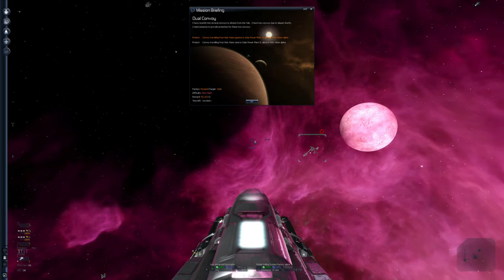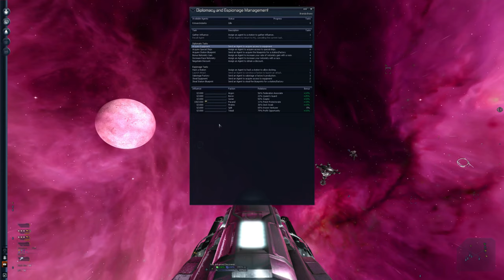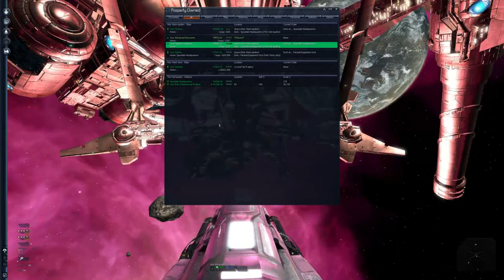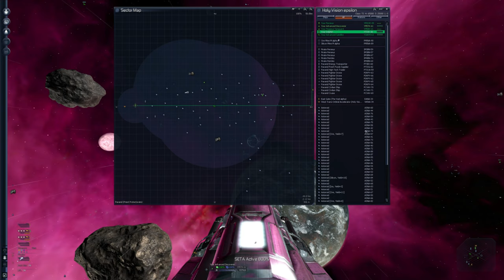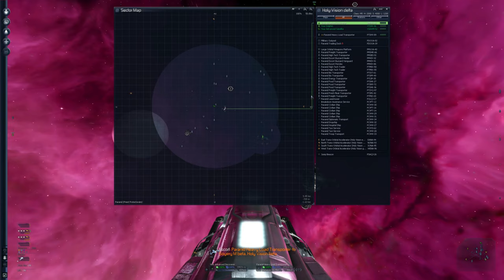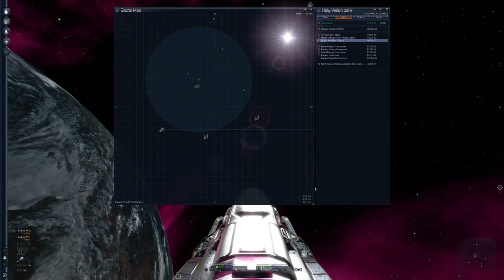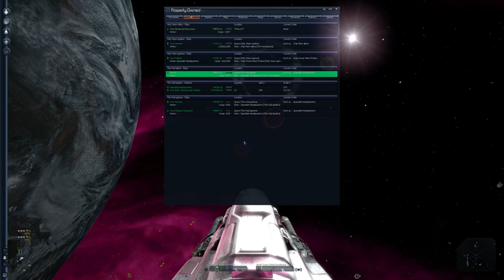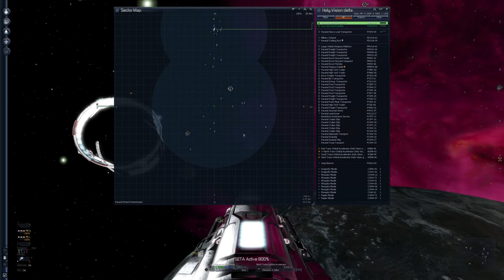ESCORT MISSIONS ARE SUCH A PAIN - Let's Play: X3 Farnham's Legacy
► Welcome to Episode 10 of my Let's Play: X3 Farnham's Legacy.  In this series we will be focusing on the new story introduced in the game along with new features.  Our end goal will be to amass a large fleet.

► In this episode, we stroll space and try an escort mission which, as the title may suggest, doesn't go too well.

 00:00 Intro
 24:03 Dream Cave - The Last Legion
 25:44 Adriel Fair - Can't Dampen My Spirit
 28:05 Pearce Roswell - Modern Warfare
 29:56 Naked Pleasure - Giving Up on Dream One